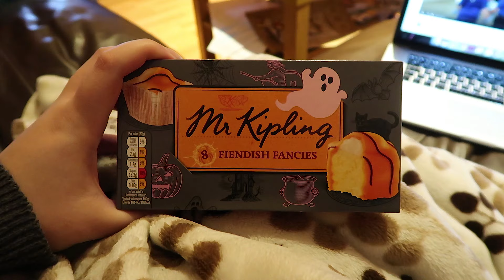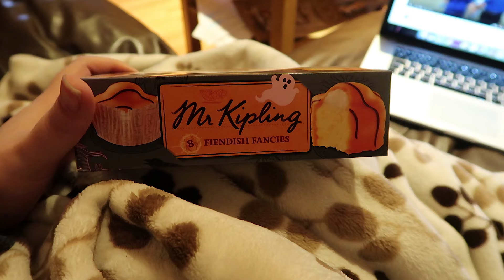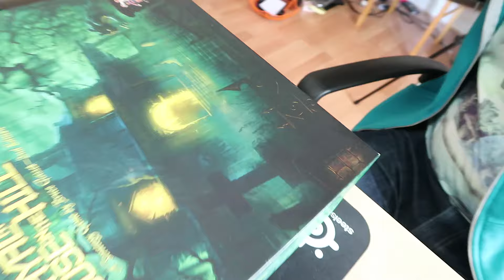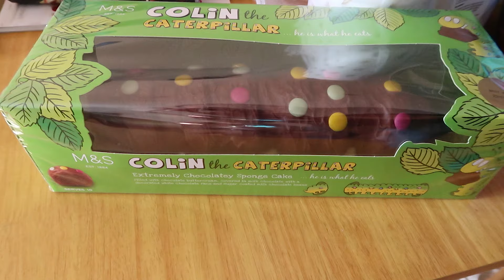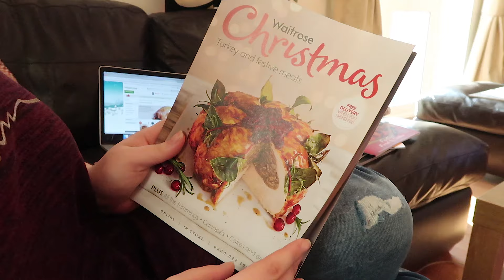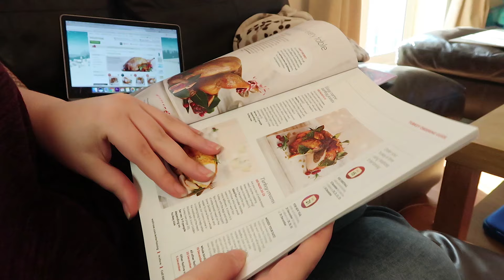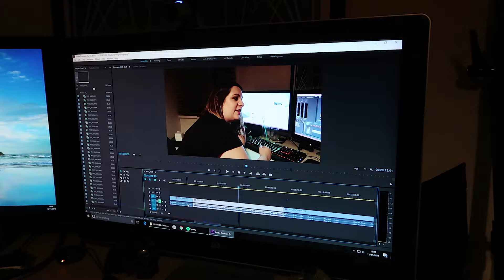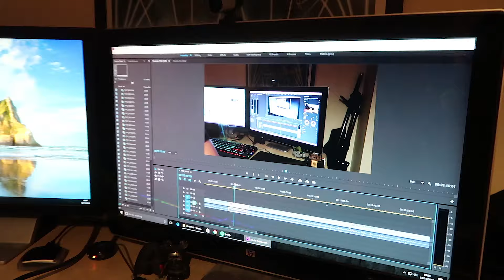Birthday Weekend! | Weekend Vlog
It's my birthday weekend! Sarah takes me out to lunch, and we go visit some very festively decorated places! Now that my birthday is out of the way, Sarah is all ready to get incredibly christmassy - so look forward to plenty more festive content coming soon!